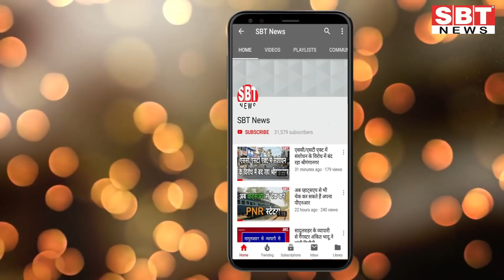7 मार्च : राजस्थान सुबह 7.15 बजे की बड़ी खबरें | SBT News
About This Video:

- 4 लाख की रिश्वत लेते ओएसडीको पकड़ा
- वैक्सीनेशन के तीसरे फेज में राजस्थान आगे
- महंगाई पर काबू पाने के लिए ठोस कदम उठाए केन्द्र : गहलोत

sriganganagar news
Sriganganagar news
Hanumangarh news
bikaner sbt
bikaner news
jodhpur news
churu news
Sikar news
Rajasthan ka Mosam news
sriganganagar temperature
Barish, Barsaat
mansoon
new rules
kisan aandolan
rakesh tikait
kisan andolan
Rajasthan news
hariyana news
maharastra news
latest news
bjp
rahul gandhi
up news
News website
nonstop news
news headlines
today news
aaj ka news
online news
Headlines News
skymetweather